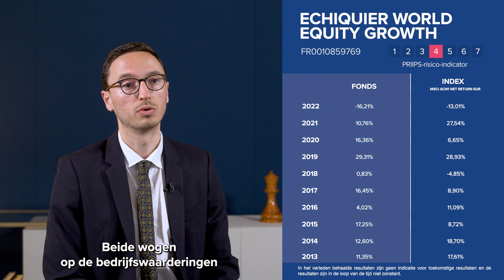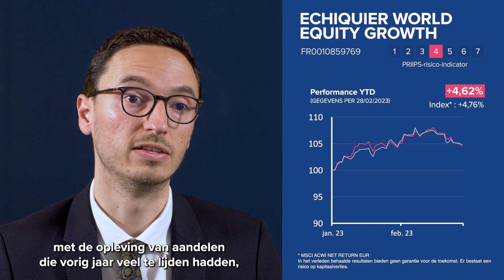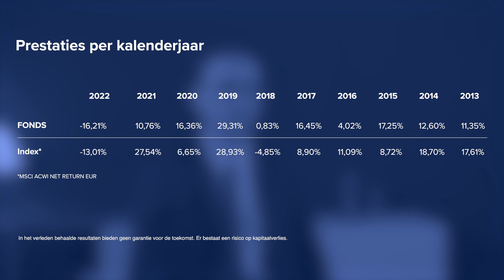Nieuws van de markten - Echiquier World Equity Growth